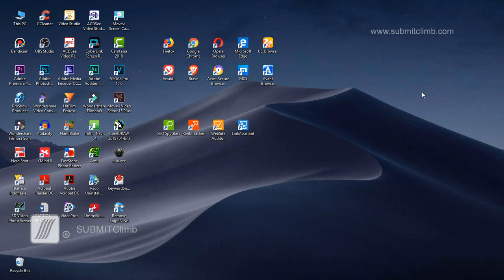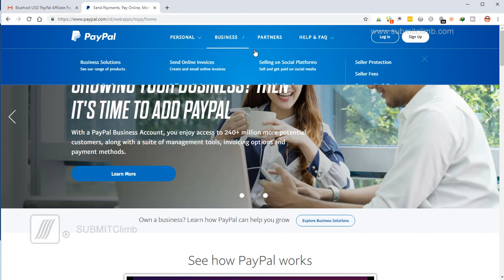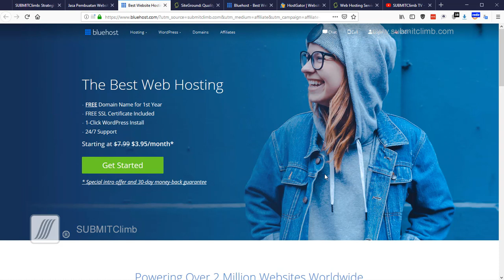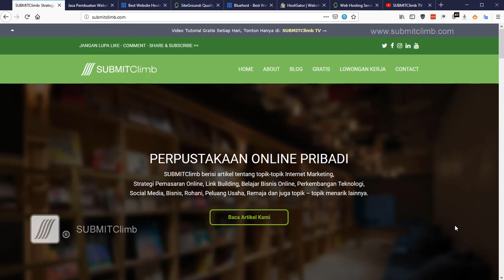Cara Mendapatkan Uang dari Internet 1 Juta Perbulan Menggunakan Blog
Menghasilkan uang dari Internet itu sangat mungkin. Anda bisa menghasilkan uang mulai dari Rp.500 ribu/bulan, Rp.1 Juta/bulan atau lebih. Untuk bisa menghasilkan uang dari internet tentu ada trik dan keahlian khusus yang harus dipelajari.

Beberapa pekerjaan untuk menghasilkan uang dari internet misalnya seperti:
1. Membuat Blog
2. Menjadi Penulis
4. Menjadi YouTuber
5. Admob
6. Trading
7. Freelancer
8. dll

Yang ingin saya tunjukkan dalam video ini adalah bekerja secara online dari rumah atau dari mana saja juga bisa menghasilkan uang. hasilnya juga sangat berfariasi ini bergantung dari kerja keras kita masing-masing dan juga penerapan dari pengetahuan yang di miliki.

* Mohon Maaf sebelumnya, ini buka pamer ya tetapi saya ingin menunjukkan kepada teman-teman yang benar-benar baru dan masih belum yakin dan baru ingin TERJUN dan belajar bisnis online bahwa bisnis online atau menghasilkan uang dari Internet itu mungkin dan bisa menghasilkan sama seperti kita kerja offline. Malah menurut saya peluang kerja online jauh lebih luas jangkuannya.

Buat teman-teman yang ingin Belajar Bisnis Online dan ingin tahu apa saja sih macam-macam bisnis online yang bisa kita jalankan bisa mempelajariya di halaman ini secara Gratis tanpa harus membayar:

Semoga bermanfaat dan selamat belajar ya.